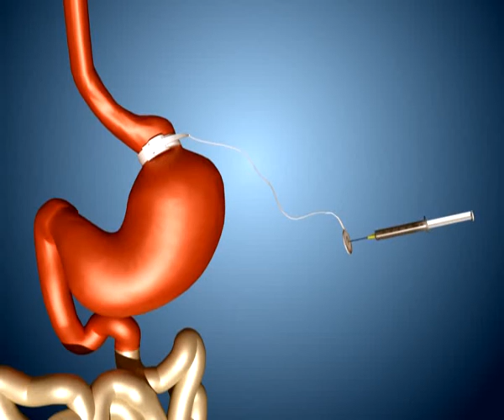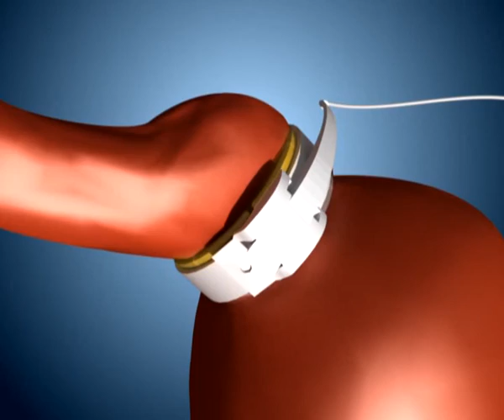inel gastric - gastric banding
inelul gastric reglabil montat pe cale laparoscopica este una dintre cele mai populare interventii bariatrice
Obezitatea trebuie considerata mai putin o problema de estetica si mai mult o problema de sanatate, care atrage dupa sine complicatii medicale, diconforturi temporare sau permanente, si chiar scaderea duratei de viata.